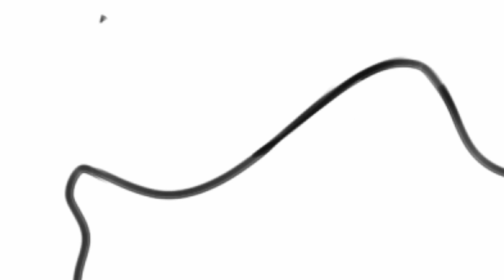The only shoes I want in gacha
let me tell you sth

these shoes put you on